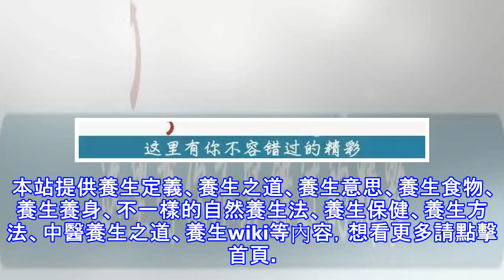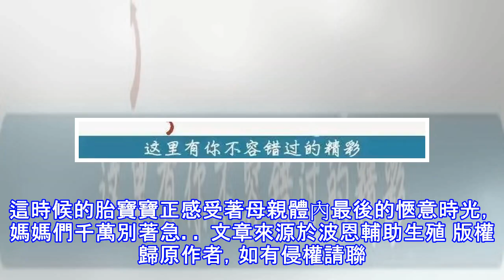從受精卵到胚胎，十個月裡胎寶寶最「怕什麼」？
懷胎十月，幸福著卻也擔憂著。每個準媽媽對於自己腹中的小生命都充滿了期待，所以在孕期更是要小心的呵護這個小生命。懷孕期間胎兒最怕什麼?不要急，不要慌。小編將帶你們一一梳理！ 第一個月 （受精卵「怕熱」） 懷孕第一個月的準媽媽要注意，這個時期受精卵最怕熱。精子和卵子結合成受精卵，主要器官如心臟、肺、肝和腎開始形成。這個時期，準媽媽要特別注意遠離高溫環境，不要熱浴缸和蒸桑拿，也要盡量避免發燒，否則容易增加胎兒患神經系統疾病的風險。 第二個月 （胎兒「怕藥」） 懷孕第二個月了，胚胎繼續生長，變成胎兒。此時，準媽媽會開始有不適的感覺，比如全身疼痛無力，胃口變差等。這個時期切忌隨意服用藥物，吃藥會增加寶寶...